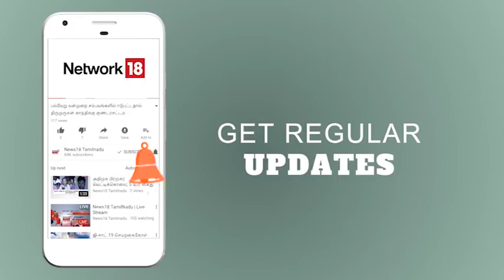தமிழகத்தில் விட்டு விட்டு பெய்த மழை | TNPSC Group 4 Examination Date | News18 Tamilnadu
தமிழக கடலோர பகுதிகளில் விட்டு விட்டு பெய்த மழை. சென்னை, காஞ்சிபுரம் மாவட்ட பள்ளிகள் இயங்கும். டிஎன்பிஎஸ்சி குரூப் - 4  கிராம நிர்வாக அலுவலர்காண தேர்வு தேதி பிப்ரவரி 11 என அறிவிப்பு. இன்றுமுதல் இணையதளத்தில் விண்ணப்பிக்கலாம் என டிஎன்பிஎஸ்சி அறிவிப்பு. மேலும் பல முக்கிய செய்திகளுடன் நியூஸ் 18 தமிழ்நாடு.